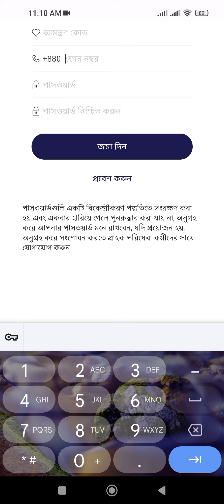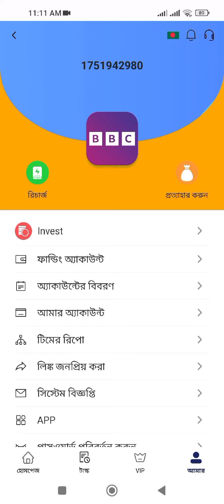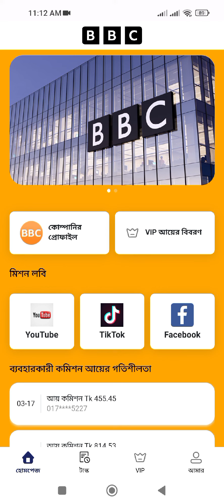BBC নতুন ইনভেস্টমেন্ট সাইট l online new invest site l phd এর কপি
BBC   Income Site |  সাইট নিয়ে বিস্তারিত আলোচনা | কাজ করা ঠিক হবে কি

নতুন ইনকাম সাইট সবাই কাজ করেন

সাইটের টেলিগ্রাম গ্রুপ =

আমার টেলিগ্রাম এড হতে পারেন নতুন নতুন সাইট আমার গ্রুপে পোস্ট করা হয় =

online income, online income bd payment bkash,online income bd, online

income Bangladesh, make money online,earn money online, how to earn money online, অনলাইন

ইনকাম, অনলাইন ইনকাম মোবাইল দিয়ে,অনলাইন ইনকাম মোবাইল দিয়ে, মোবাইল দিয়ে